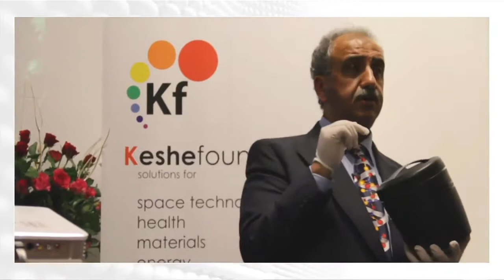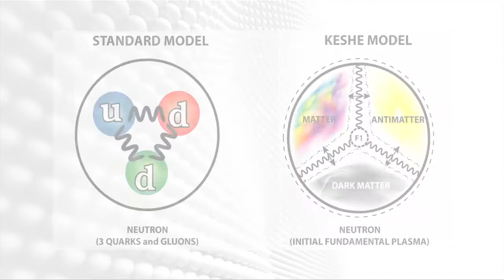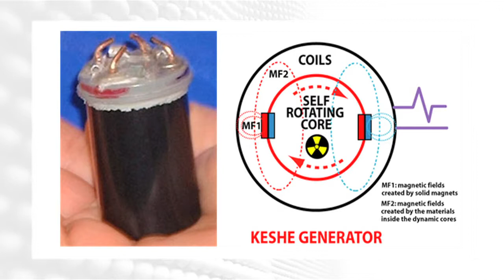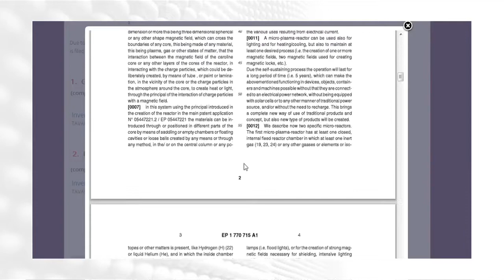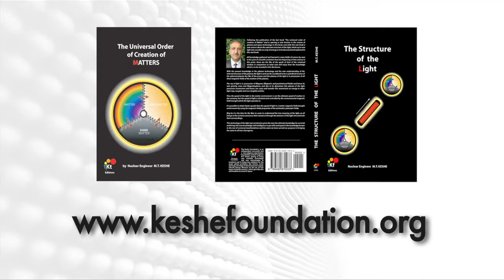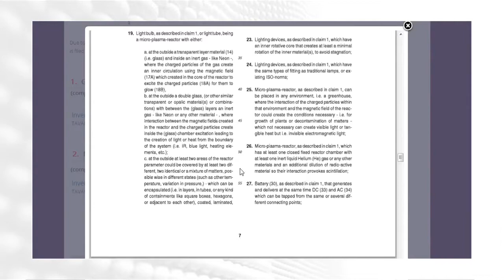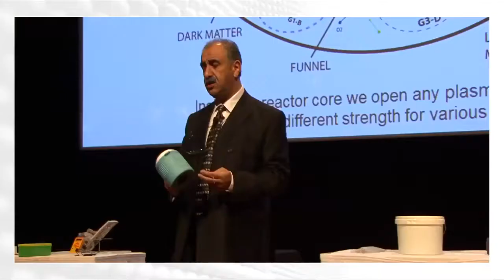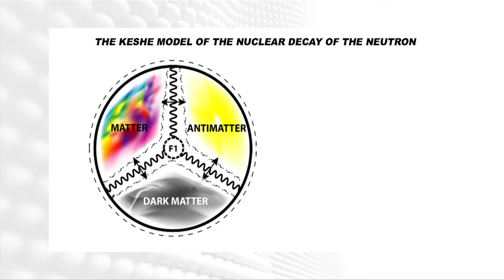Keshe Foundation Promo Intro Video (english with multiple subtitles) === PLEASE SHARE ===